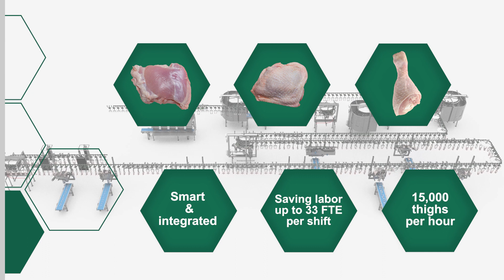New Meyn® In-Line Thigh Deboner M1.0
The Meyn® Physic In-line thigh deboner is the most compact thigh deboner with the highest capacity. It allows the processing of 15,000 whole legs per hour into high quality thigh fillets (with or without skin) and excellent quality drumsticks.